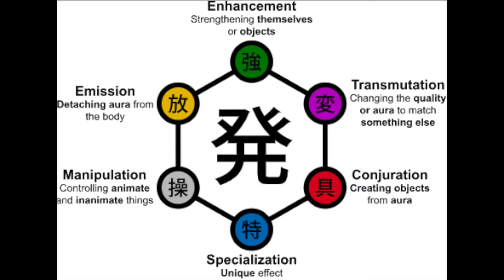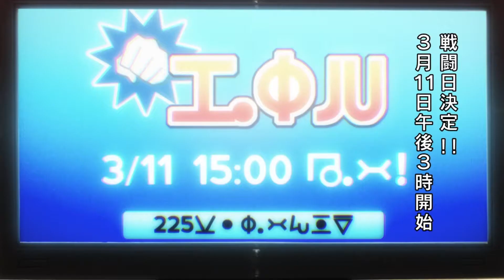Gon Delivers His Epic Punch To Hisoka!!!!! | Hunter x Hunter Heavens Arena Review/Recap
This video is about Hunter x Hunter, specifically the Heavens Arena Arc. I liked it, (But it gets a lot better!) I'm breaking down every arc from Hunter x Hunter and giving my full thoughts!

My Book